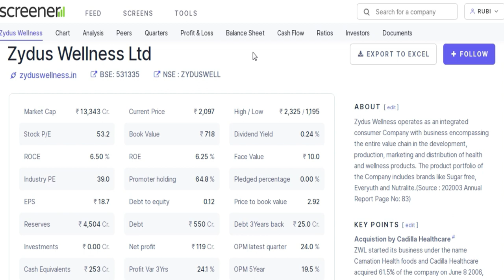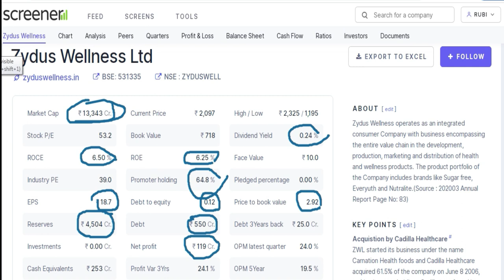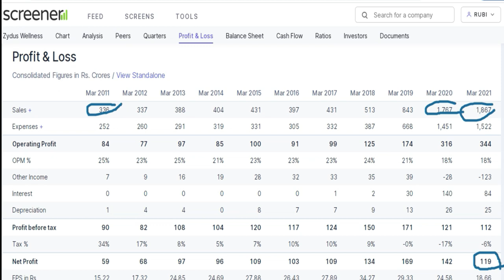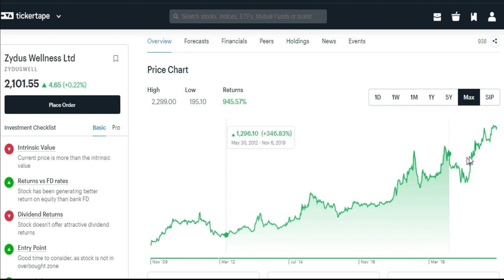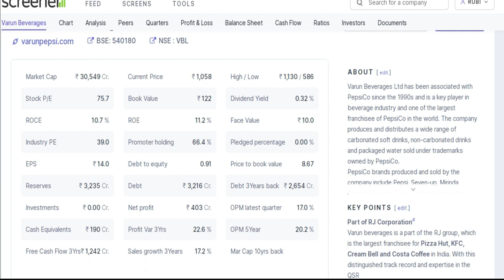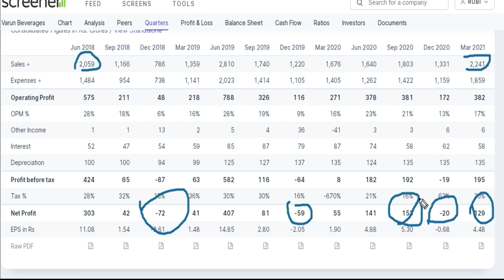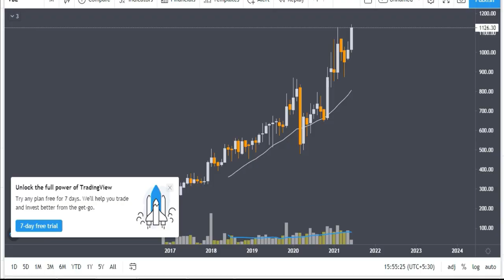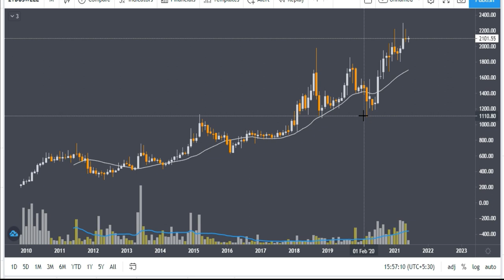इन दो शेयरों में निवेश करोड़पति बना देगा | Stock Market Best Shares,Latest Recommendations on stocks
Stock Market Best Shares | Latest Recommendations on stocks